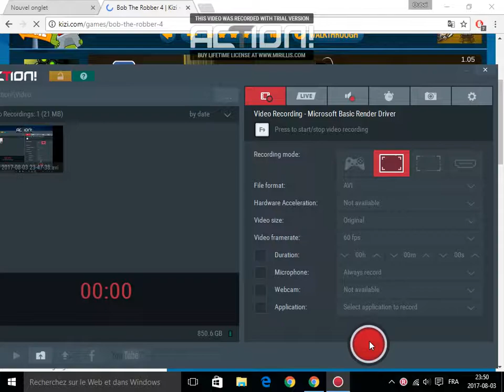BOYS GAME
fun